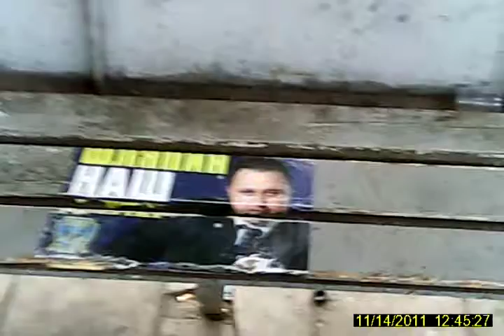аттракцион - сидеть на депутате, бесплатно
понятное стремление быть ЕЩЕ ближе к народу, к любой его части.